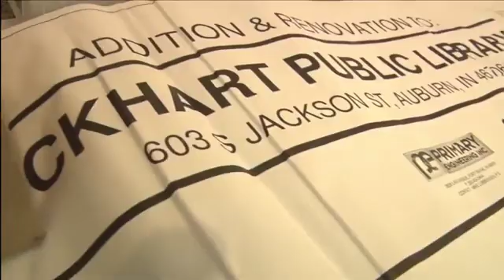Eckhart Library on track to reopen main campus by year's end